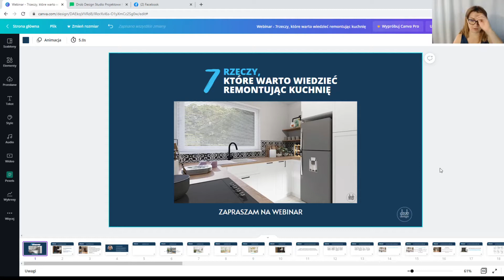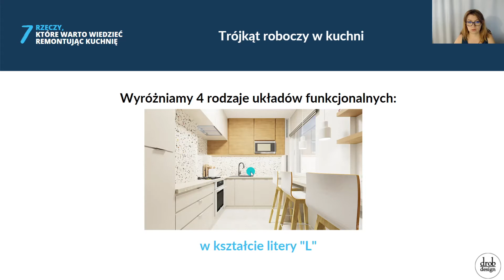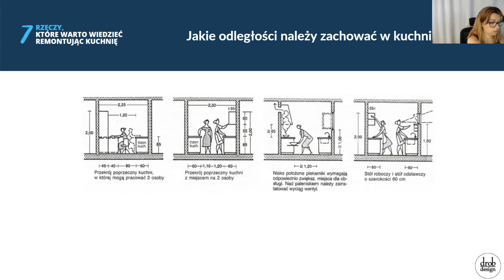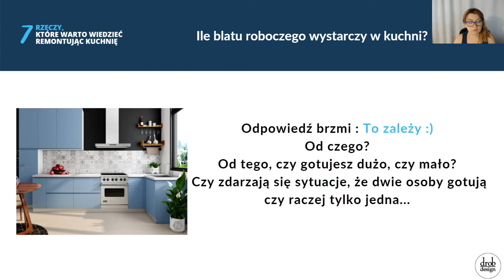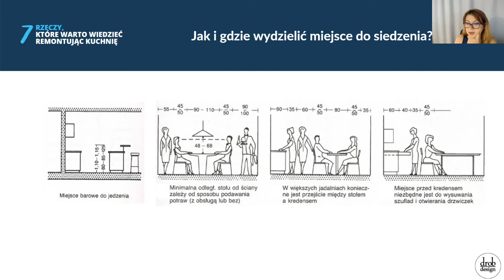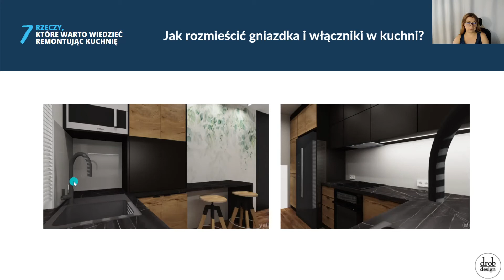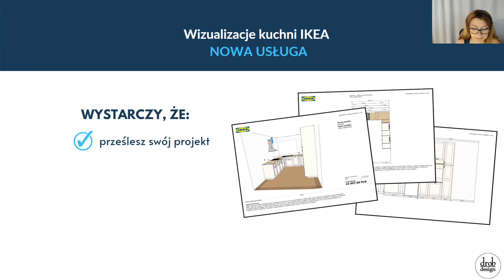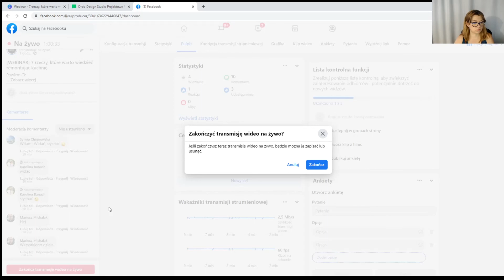[WEBINAR] 7 rzeczy, które warto wiedzieć remontując kuchnię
- co to jest trójkąt roboczy
- jakie odległości należy zachować w kuchni
- jakie jest najlepsze ustawienie sprzętów AGD
- ile centymetrów blatu roboczego wystarczy w kuchni
- jak i gdzie wydzielić miejsce do siedzenia
- jakie oświetlenie jest najbardziej ergonomiczne
- jak rozmieścić gniazdka i włączniki

Na końcu webinaru znajdziesz prezentację nowej usługi - Wizualizacje kuchni IKEA. Oferta cenowa ważna do 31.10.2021. Zapraszam do kontaktu!
Szukasz projektanta wnętrz?